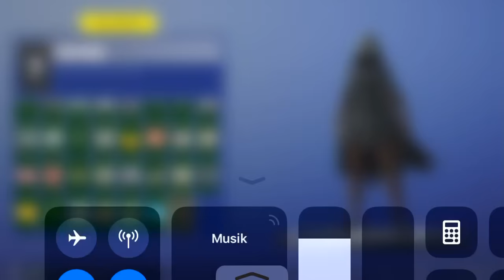my season 6 LOCKER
My noice season 6 locker for y’all